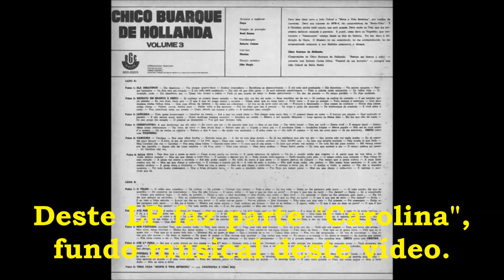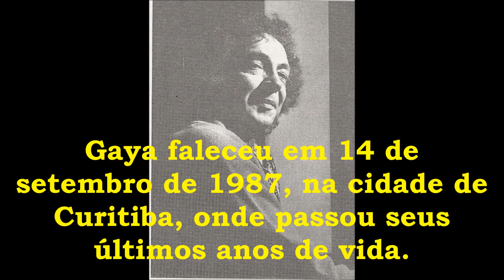Gaya - Um breve relato, por João Carlos Bueno